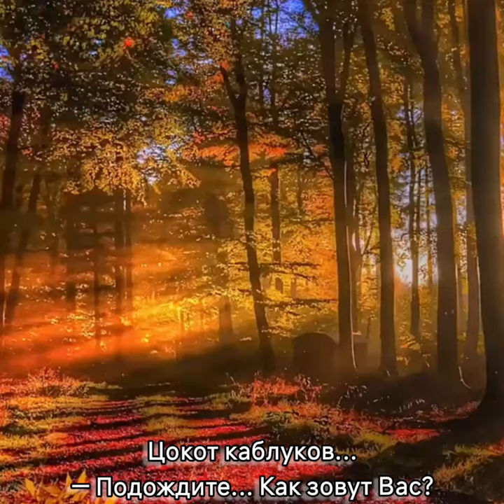Девушка-осень - Муз. сгенерир. серв. нейросети.СловаА.Синеглазой.Микшир.,маст.,монтаж - В.Хоборова.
Девушка-осень - Музыка, исполнение ИИ.
Слова Алеси Синеглазой.

Алеся Синеглазая
Девушка-осень.
Из книги «С любовью, тебе».

— Девушка, постойте...
— Что такое?
— Кажется, я где-то Вас встречал.
— Где же?
— Помню, сито дождевое,
Тихий вальс. Объятия. Вокзал.
— Может, Вам приснилась эта встреча?
— Вряд ли. Было всё как наяву.
Вы в пальто и шляпке. Рыжий вечер.
Кто-то с тополей срывал листву.
— Знаете ли, я сейчас спешу...
— Мы ещё увидимся?
— Попозже.
— Только не исчезните, прошу,
Вы как яркий луч среди прохожих.
— Так и быть. Поверим в силу снов.
Я освобожусь сегодня в восемь.
До свиданья!
Цокот каблуков.

— Подождите... Как зовут Вас?
— Осень.